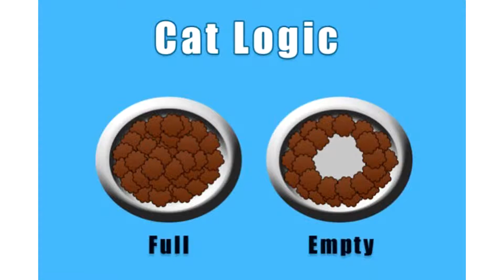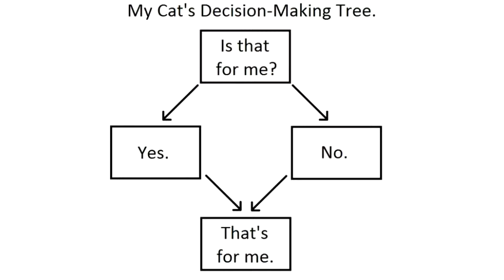50+ Never Ending Cat Logic Funny Pictures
Cats have their own strange and special way of looking at the world that people don't always get. It can be hard to tell what your cat is thinking (or, sometimes, whether it's thinking at all), so here are some images that will help people understand the understandable: Cat Logic.